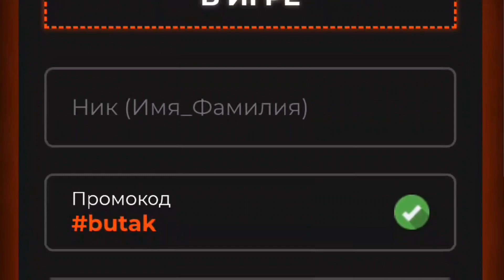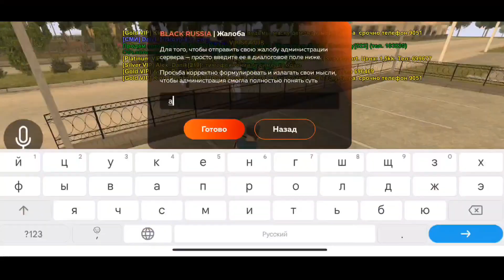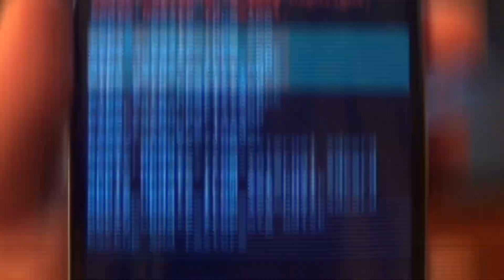КТО ТАКИЕ БОМЖИ в GTA SAMP | CRMP - BLACK RUSSIA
Сервер - 🏖️SOCHI🏖️
📝Ник при регистрации: Nikita_Butak
А какие фишечки он даёт?

Вот такие:
1. автомобиль Rolls Royce Cullinan на 12 часов
2. скин Ricardo Milas на 12 часов
3. аксессуар рюкзак FNAF на 12 часов
4. VIP GOLD на 12 часов

             (Вводите его на 1 уровне)